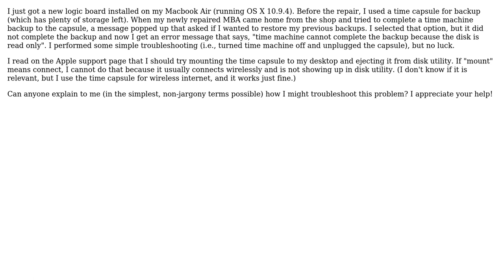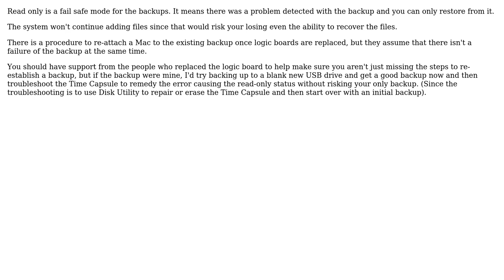Apple: Time machine/capsule read-only error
With thanks & praise to God, and with thanks to the many people who have made this project possible! You are responsible for your own actions.